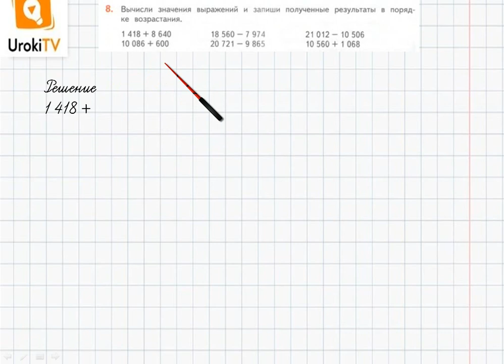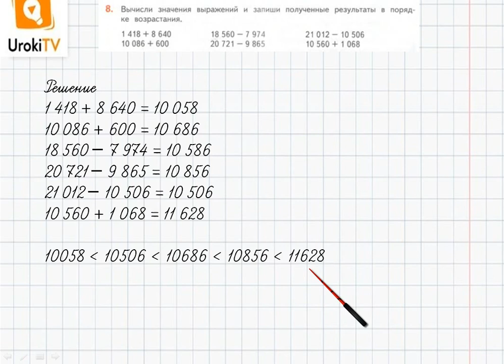Страница 63-64 Задание 8 – ГДЗ по математике 4 класс (Дорофеев Г.В.) Часть 2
В данном номере вычисляем значения выражений и записываем полученные результаты в порядке возрастания.